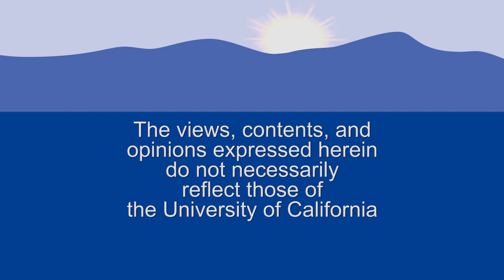Ethics and the Modern Corp: A Conversation with Alex Douglas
J. Alexander M. Douglas, Jr., Senior Vice President and Global
Chief Customer Officer of The Coca-Cola Company, reflects upon current issues involving business ethics and corporate social responsibility. Douglas also shares his ideas on the role of the beverage industry as food preferences are changing and beverage and fast food industries are criticized for their impact on health and obesity. Series: "Walter H. Capps Center Series" [8/2013] [Health and Medicine] [Business] [Show ID: 25299]